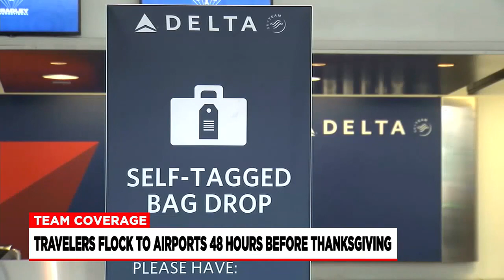Travelers hit the airport with hopes that weather won’t impact holiday plans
Just two days before Thanksgiving, many travelers headed out on Tuesday for their Thanksgiving flights